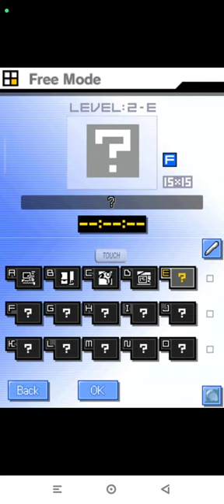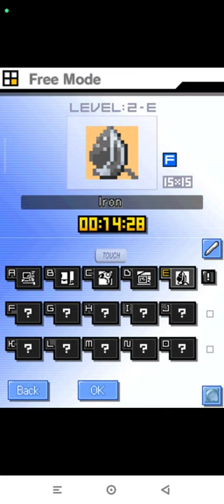Picross DS Level 2-E | Free Nintendo DS | Emulated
Picross DS
Level 2-E | Free